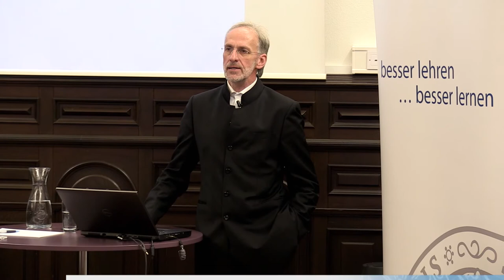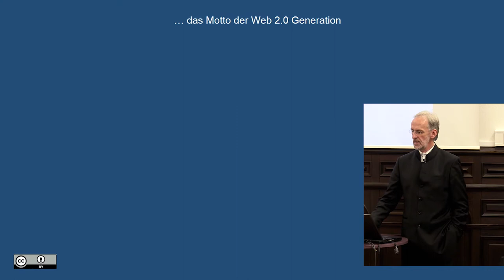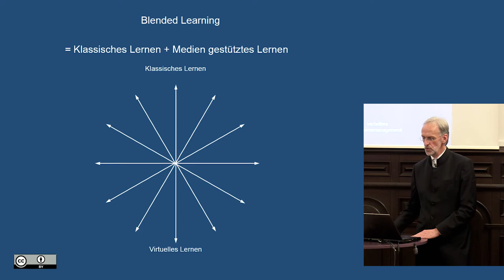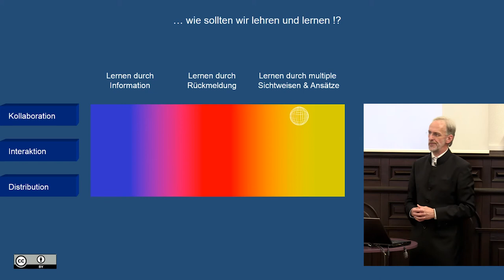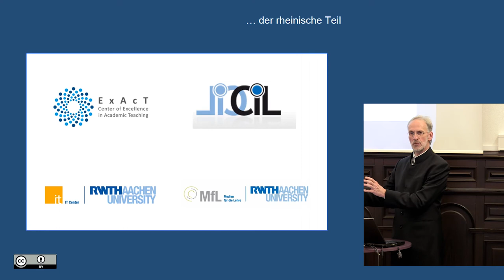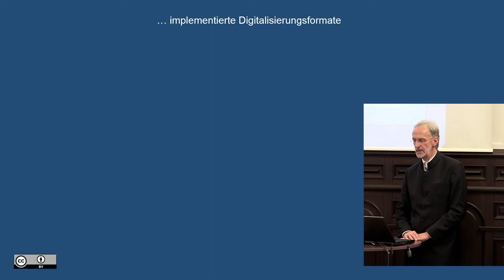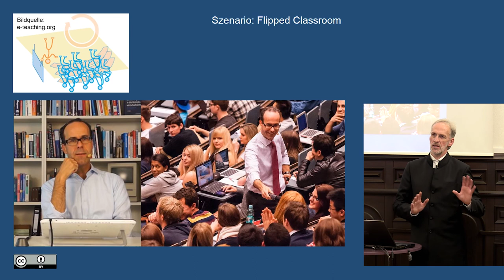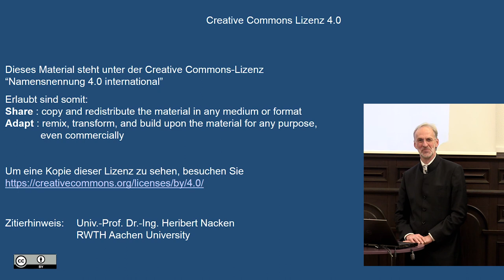Heribert Nacken "Blended Learning für die Web 2.0 Generation"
Univ.-Prof. Dr.-Ing. Heribert Nacken, RWTH Aachen University „Blended Learning für die Web 2.0-Generation“

In der Hochschulwelt schwanken die Auffassungen zu den notwendigen Änderungsprozessen zwischen disruptiven Innovationen und kleinschrittigen Evolutionen.

Unabhängig davon, wo sich die jeweilige Hochschule auf dieser Skala einreiht, besteht für sie die Notwendigkeit in den nächsten 2-3 Jahren eine Digitalisierungsstrategie für die Lehre zu entwickeln und erfolgreich zu implementieren. Diese wird unter anderem benötigt, um auch zukünftig der Web 2.0-Generation eine qualitativ erstklassige Lehre bieten und in der Folgezeit hochwertige Forschungsleistungen erbringen zu können.

Auf diesem Weg gibt es eine Vielzahl an Möglichkeiten und Optionen. An der RWTH Aachen ist es ein Kernziel festzustellen, welche Formate der digitalen Wissensvermittlung tatsächlich die Qualität der Lehre verbessern und welche Formate diesen Beweis schuldig bleiben und somit in erster Instanz nur kostenträchtig sind. Dabei zeigt sich, dass sich die Formate nicht generalisieren lassen; Formate, die z.B. für die Ingenieure geeignet sind, erleiden Schiffbruch bei den Wirtschaftswissenschaftler. Notwendig ist es somit den fachspezifischen Nutzen herauszufinden.

Auf diesem Weg spielen die Dozierenden eine ganz entscheidende Rolle und der Vortrag wird anhand von Beispielen (an der RWTH) aufzeigen, welche Herausforderungen und Chancen auf die Dozierenden im Kontext der Digitalisierungsstrategie zugekommen sind.